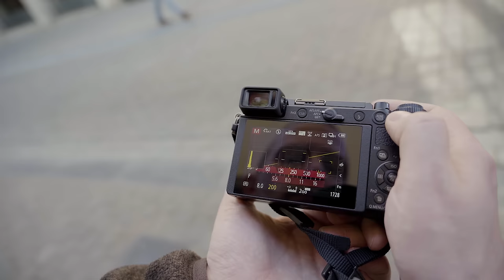Panasonic Lumix GX9 : Taillé pour la photo de rue ?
Revue matériel: Panasonic Lumix GX9
Présentation et retour d'expérience complet sur le Lumix GX9.
Le Panasonic Lumix GX9 est un boîtier hybride Micro 4/3 à objectif interchangeable qui se veut taillé pour la photo de rue.
Dans cette vidéo je vous présente ses principales caractéristiques et vous fait part de mon retour d'expérience à son sujet.

📷 Lumix DC-GX9